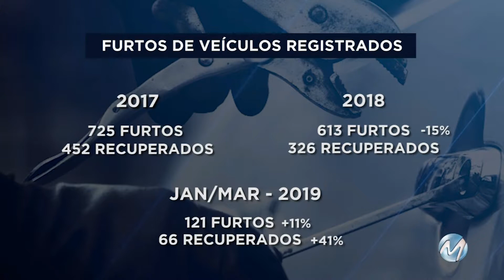Cresce o número de veículos furtados em Juiz de Fora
Dados da Polícia Militar apontam que, em Juiz de Fora, nos três primeiros meses deste anos, houve um aumento de 11% no furto de veículos, se comparado com o mesmo período do ano passado.